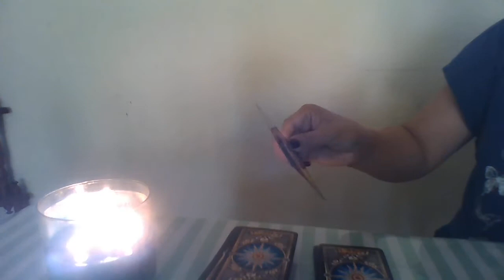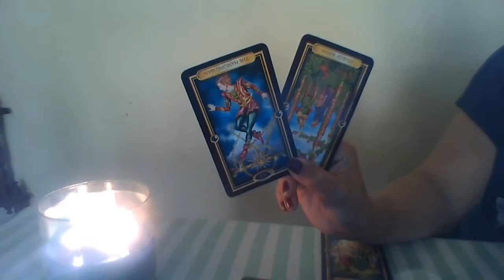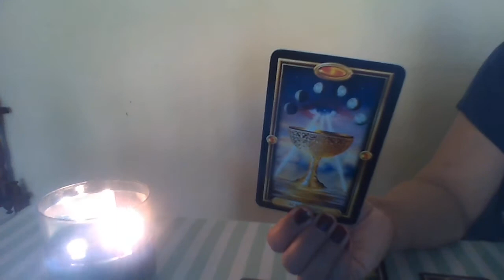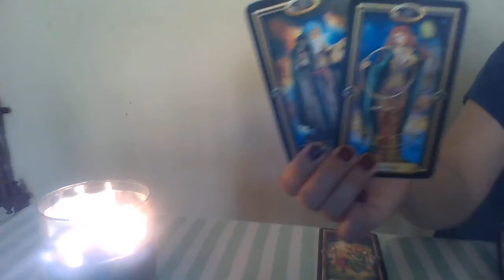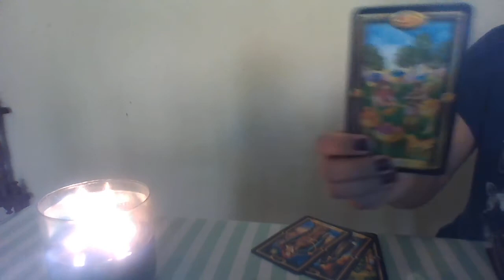Cancer - Monthly - January 2022